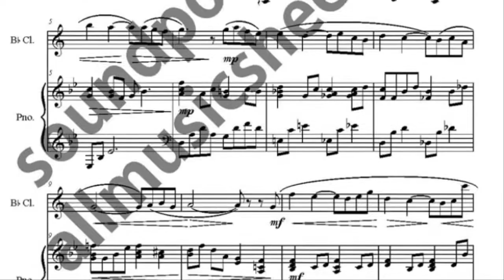Kazabue clarinet,piano music sheet